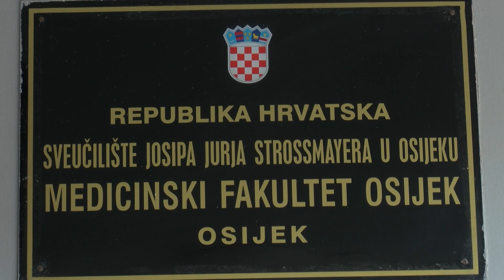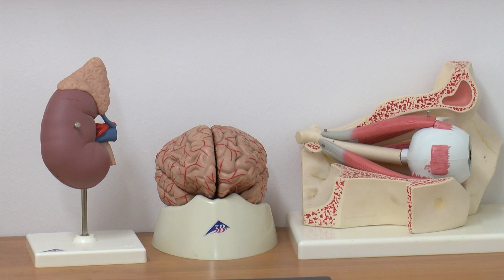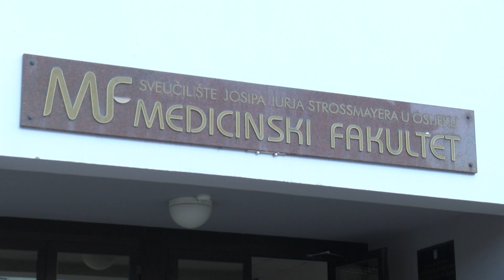Medicinski fakultet zahtjevan, ali popularan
Manjak kadrova, a siguran posao, mnogim maturantima razlog za upis na medicinu. Zbog ograničenih kapaciteta osječkog MFOS interes ondje i do 10 puta premašuje kvote, ove jeseni možda i više. Ali oni koji studiraju, istiću da je zahtjevno , ali uloženi trud smatraju opravdanim i altruističkim i egzistencijalni razlozima.